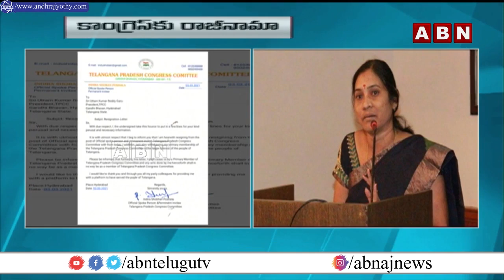కాంగ్రెస్ కు ఇందిరా శోభన్ రాజీనామా || T-Cong Spokesperson Indira Shoban Reigns || ABN Telugu